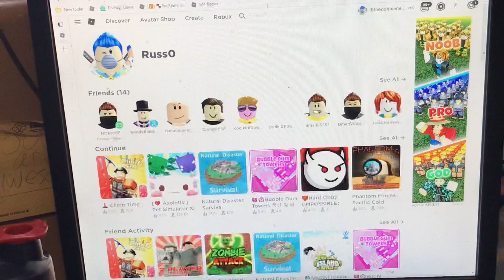I spent lots of robux in clime time